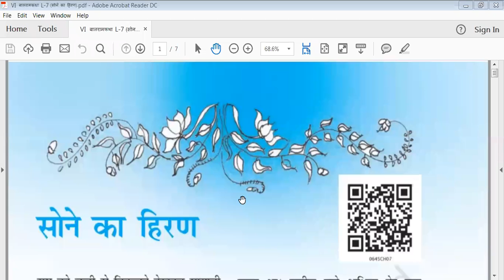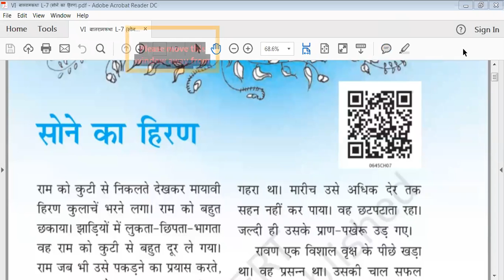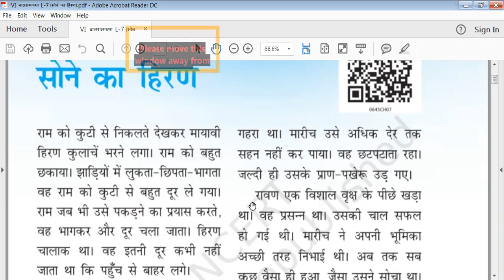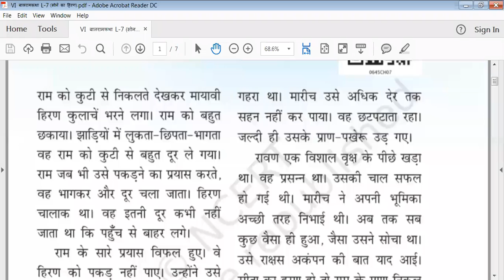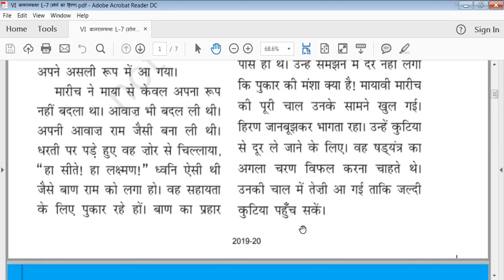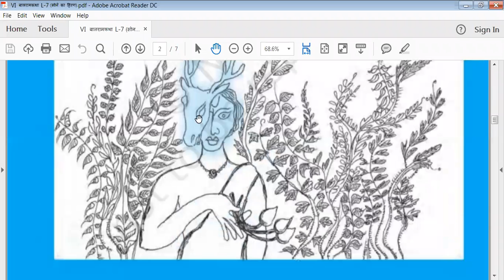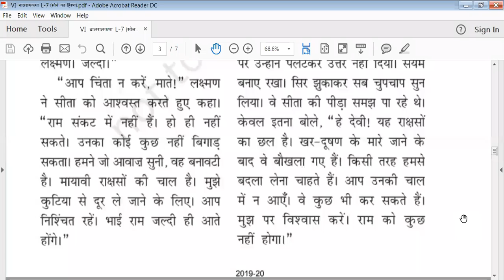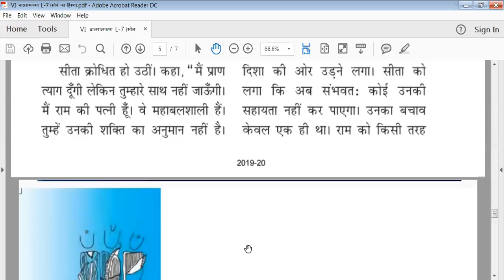TCS VI HINDI , BALRAMKATHA , LESSON - 7 , ( सोने का हिरण ) , LECTURE - 1